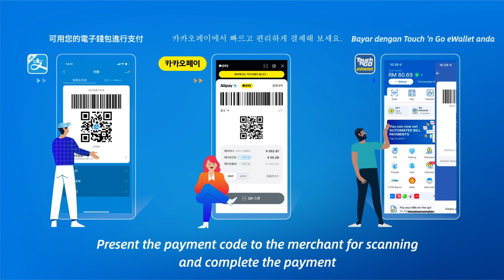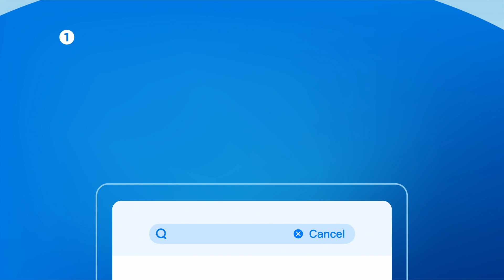Use Alipay to enjoy the convenient payment experience in China. 用支付宝尽享在华支付便捷体验 视频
Introduction to payment for foreigners in China--1.Use Alipay to enjoy the convenient payment experience in China
Welcome to China! Now, you have a number of payment options at your fingertips while in China, ranging from moblie payments to bank cards and cash. Please follow this guide to find out more.👏